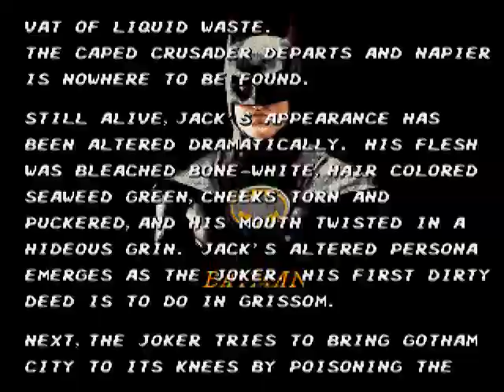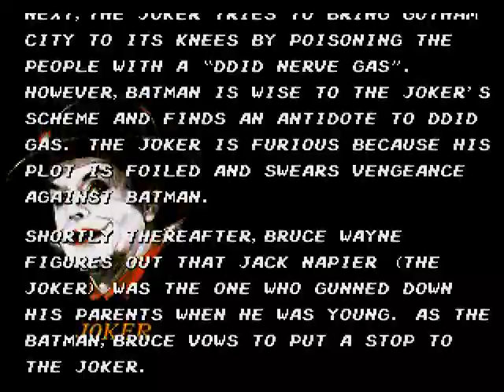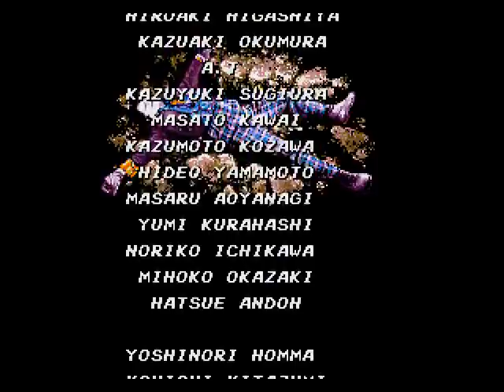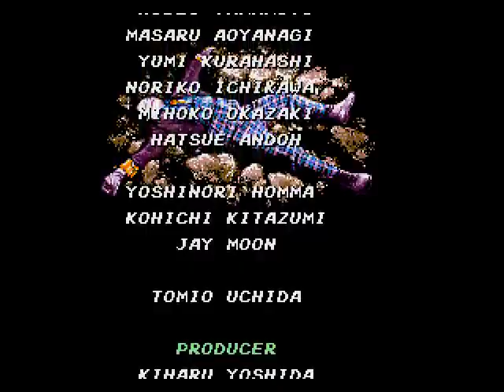Batman (Jp) (Sega MD) Gameplay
Batman is a video game released for the Sega Genesis, which was inspired by the 1989 Tim Burton-directed Batman film. The Genesis version was also produced by Sunsoft. The game is more faithful to the film's plot than the NES version and features levels in which the player controls Batman's vehicles.